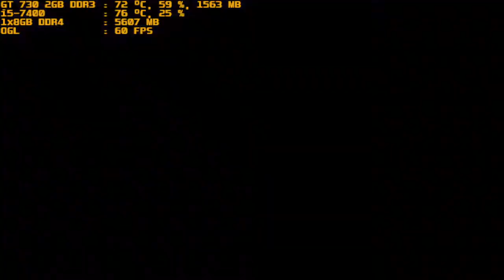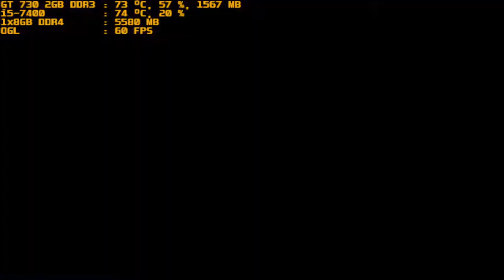mugen 1.1 purple arena vatista neo vs vatista part 2